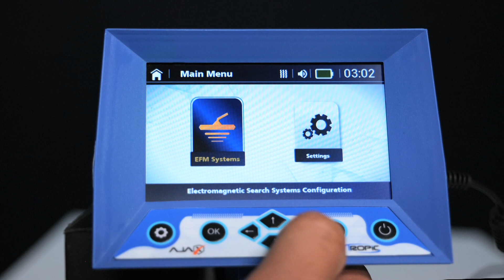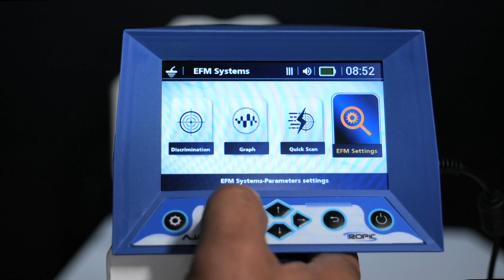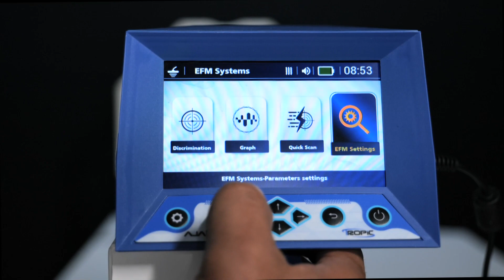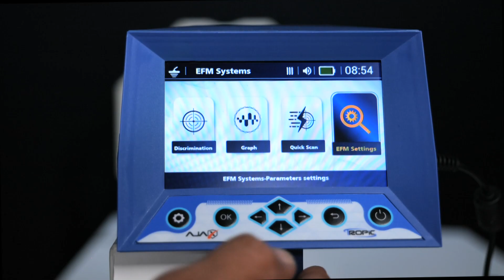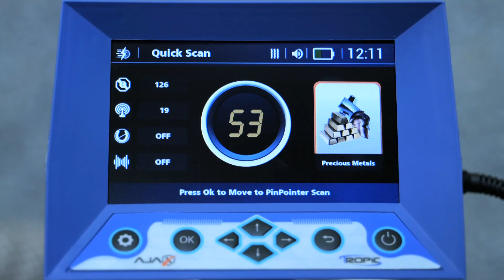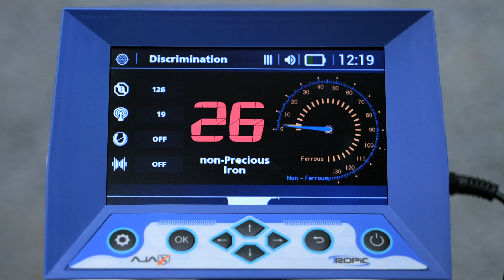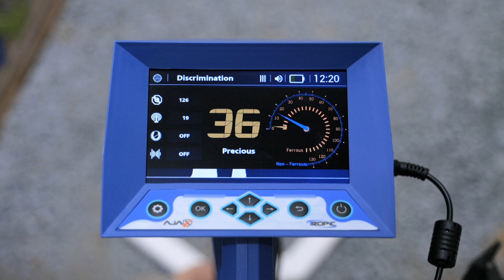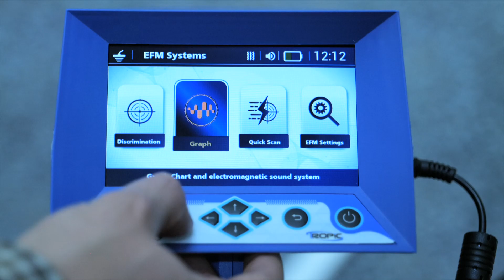How To Use TROPIC Gold & Metal Detector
The all-new Tropic device from AJAX, which is equipped with the advanced discrimination system. Finding gold is now easier than ever. Find gold nuggets, precious metals and burials with unparalleled ease.

TROPIC...knowing the target's shape, size, type, and depth is possible with three highly advanced EFM systems:
1- Discrimination
2- Graph
3- Quick Scan